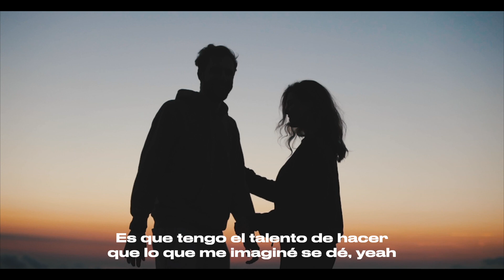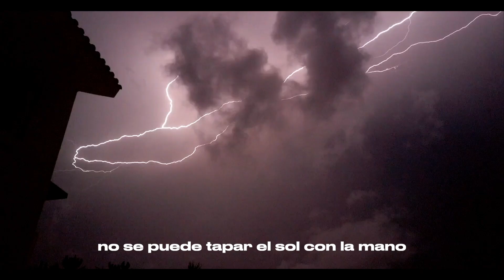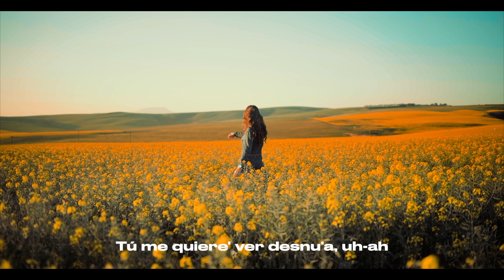Rosalía - Tuya (SYNTHED/PIMPED UP VERSION By FAFO) | Beautified Songs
This a synthed and pimped up version of Tuya by Rosalía. It's an enhanced cover of an already amazing song. Lyrics in video.

This video is only for entertainment and educational purposes. All copyrights belong to its original and respective holders.

Thanks to Roman Oditsov, Cottonbro Studio, Lay-Z Owl, The Element, Anton Antons, Yaroslav Shuraev, KoolShooters, Kelly, Pengfei Wu, James Cheney, Taryn Elliot, RawFilm Stock Footage.